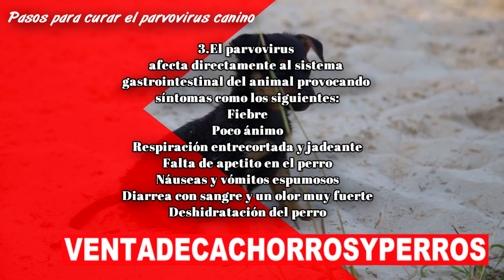como proteger a un perro del parvovirus ? wwwventadecachorrosyperros.com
como proteger a un perro del parvovirus ?